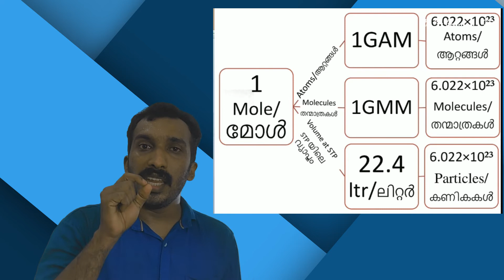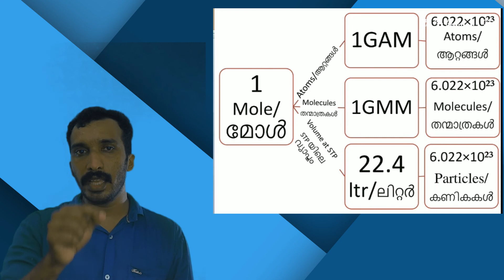CHEMISTRY-SSLC EXAM ORIENTED-MOLE CONCEPT BASIC CLASS